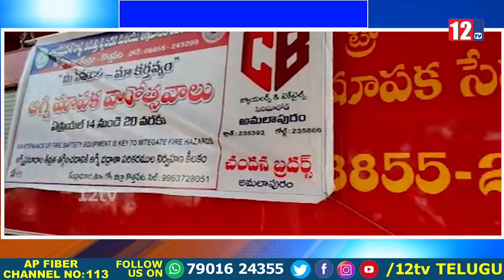అగ్ని ప్రమాదాల పట్ల ప్రజలు అప్రమత్తంగా ఉండాలి ..కొత్త పేట మండల అగ్నిమాపక శాఖ అధికారి నాగభూషణం సూచన